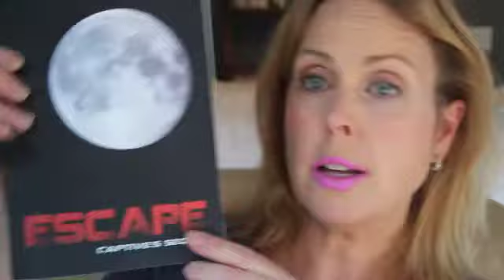MASKS Chapter 8 A YouTube Novel by Megan Lisa Jones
One thing I might change…as I explain in the video…let me know your thoughts please.

It interested, please check out my parent focused education book, Get Your Child to the Top on Amazon (and some book stores)

My novel Captive

Instagram under meganlisaj